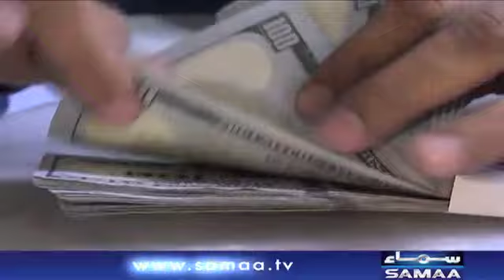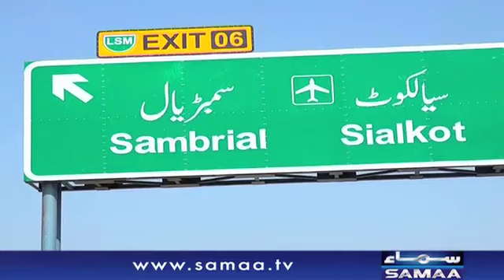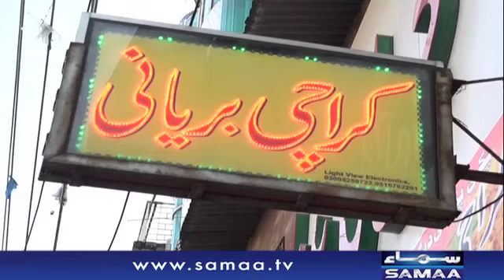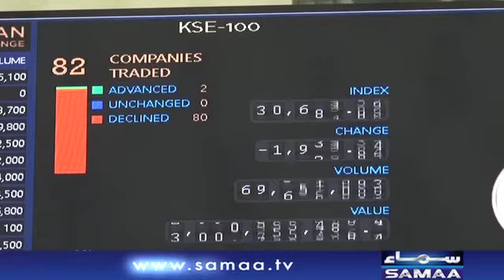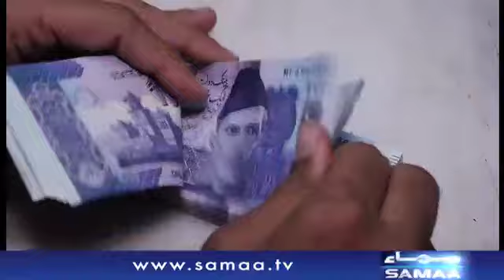Samaa Headlines - 5PM